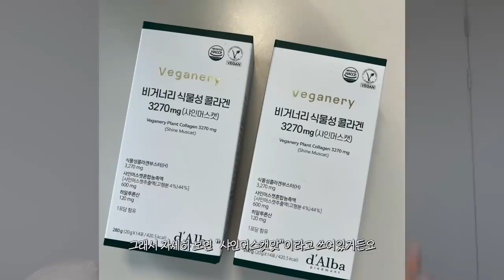4월 알짜템💸선크림딱! 정리해드림🔥890칼로리 소모되는 보조제👍🏻56만원가정용인모드 실큰솔직리뷰ㅣ아랑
00:00미리보기
01:16선크림대란💛제일좋은거추천해드림
01:43공병나온 워터선크림🤔건성용추천
02:201년째 쓰는 내돈내산 수분선크림💸수부지용추천
04:33보송한 선크림추천💛지성용추천
05:26품절대란! 아떼 선크림리뷰
06:54890칼로리 소모된다는 다이어트 보조제
08:43붓기에 효과있는 보조제
10:15먹는콜라겐추천
12:2656만원 가정용인모드? 실큰솔직리뷰
14:57아이돌 앞머리 고정템